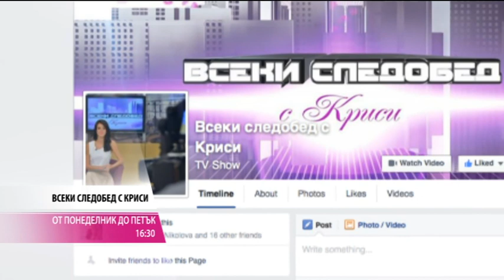"Всеки следобед с Криси" 19.04.2016, част 2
Как да запазим обувките като нови по-дълго време с козметика за обувки от Саламандър - Любо Видев - бранд мениджър на Саламандър